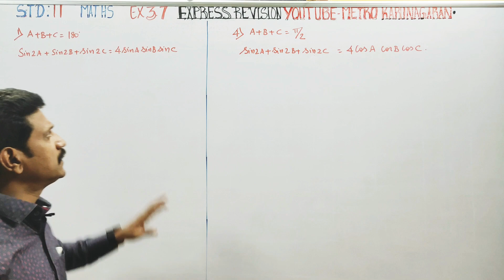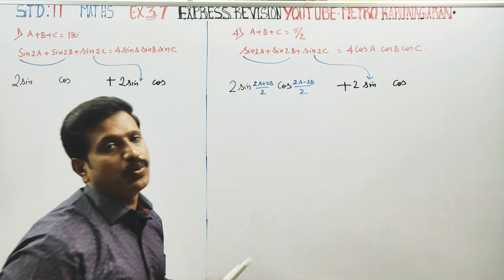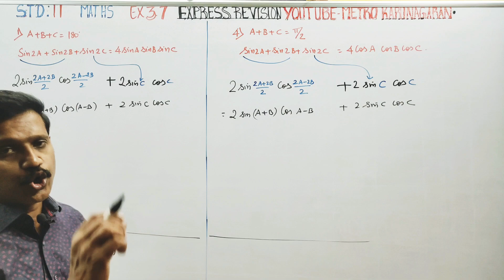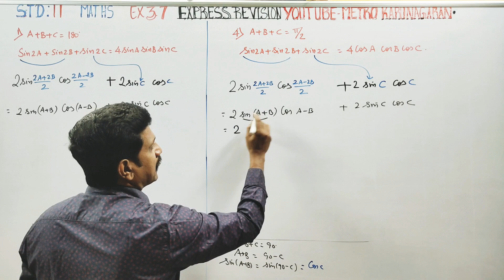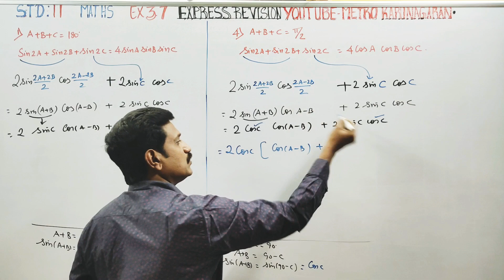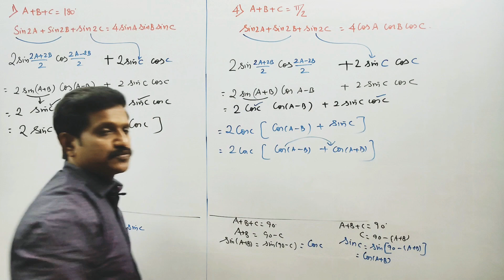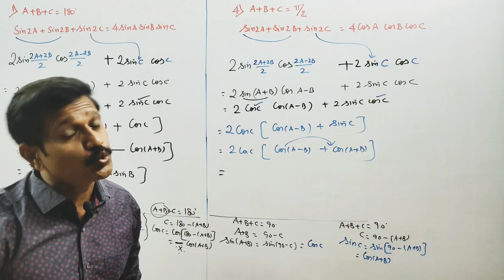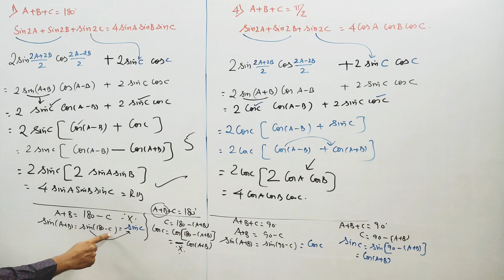groupingtechniques 11th Std Maths Ex.3.7(1,4) Very important sure expected sum for public exam